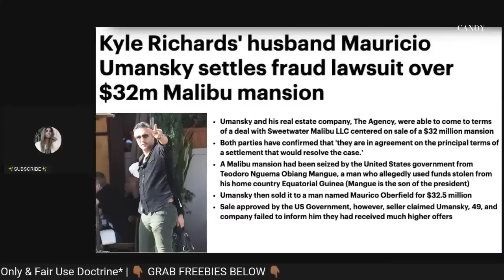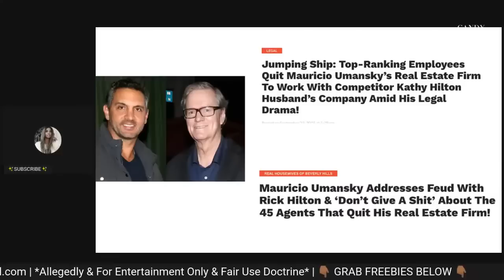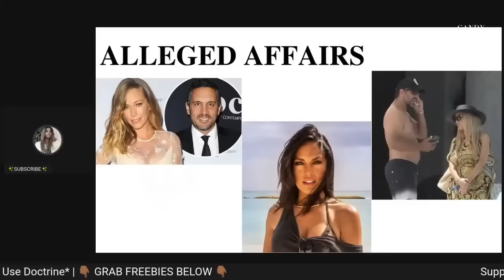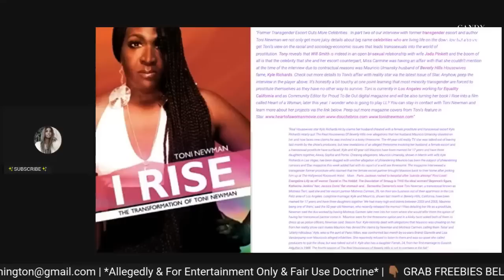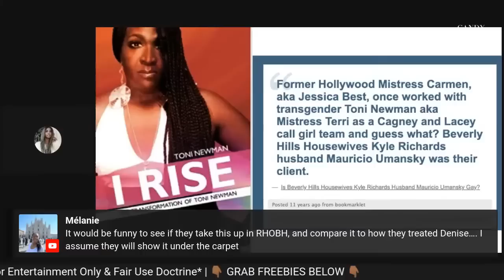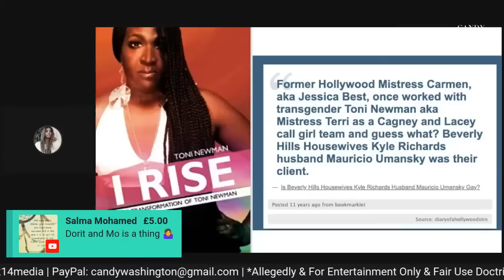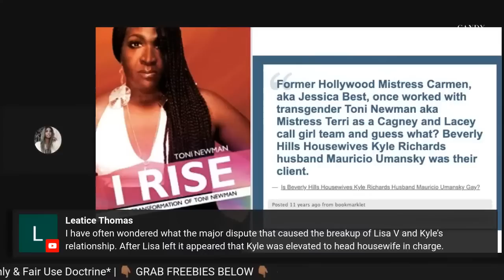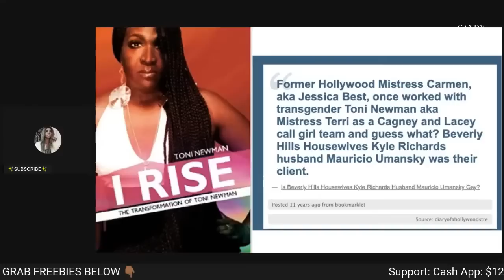TRANS AFFAIRS to FRAUD DISTURBING TRUTH About Kyle Richards + Mauricio Umansky's TOXIC Marriage!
✨⭐ START HERE ⬇️ ⭐✨

🖊️ Self-Love Journal